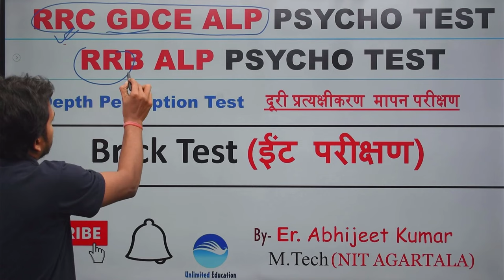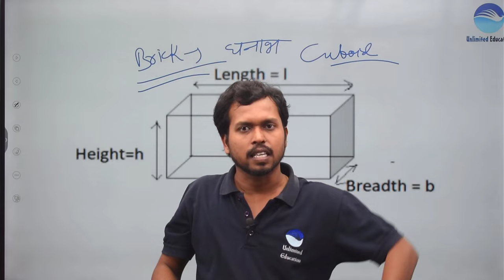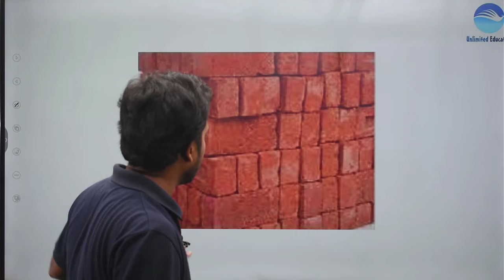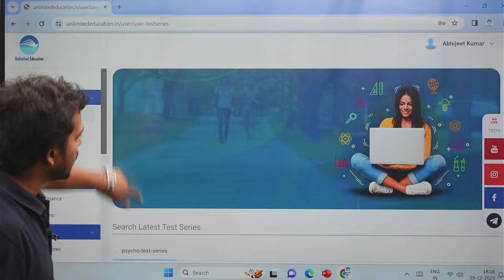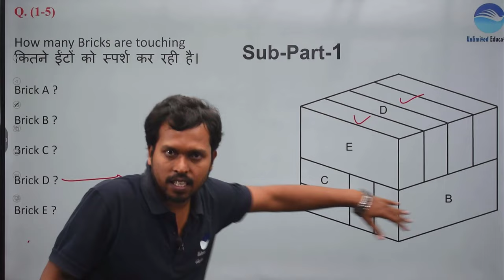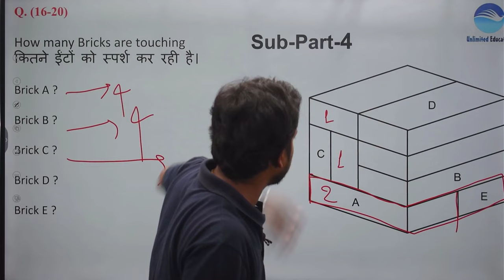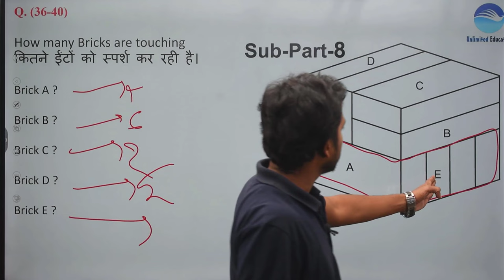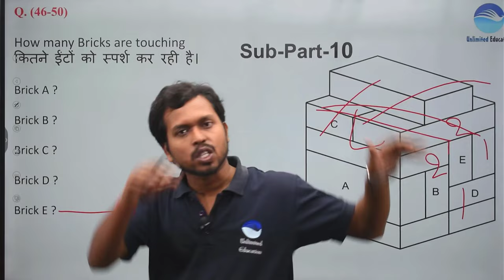GDCE ALP Psycho Test | Brick Test (ईंट परीक्षण) - ALP Psycho Test (शानदार ट्रिक्स)